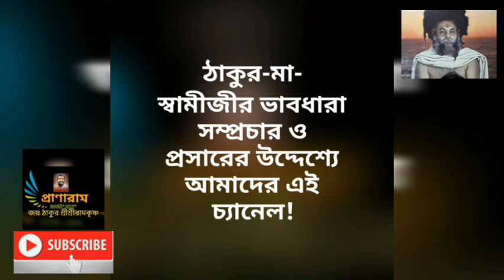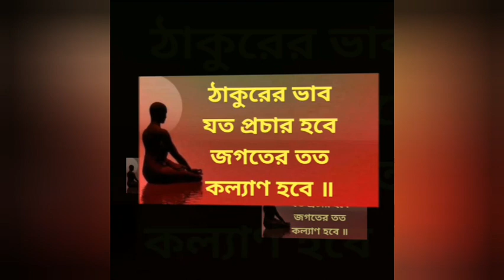১ম পর্ব গুরুবন্দনা Pallabi BasuDatta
Pallabi BasuDatta
জানকীদাস সেবক সংঘ, মেমারি
প্রজ্ঞাদাস কাঠিয়াবাবার ৬০তম আবির্ভাব তিথি উপলক্ষে আয়োজিত উৎসব
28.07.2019